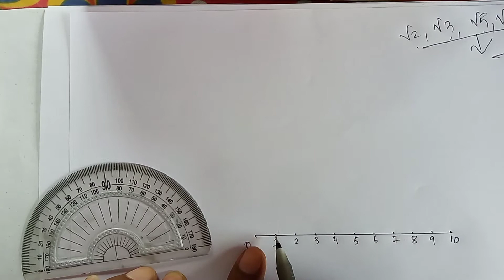How to show √2,√3 on number line by Rajan sir